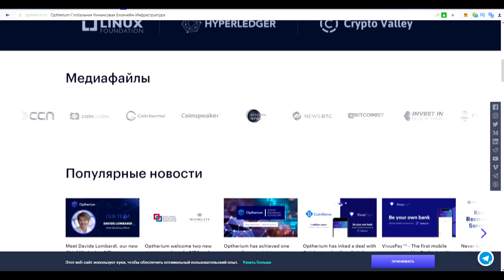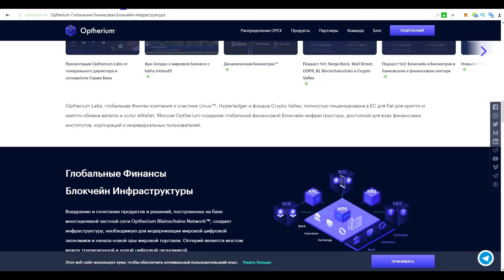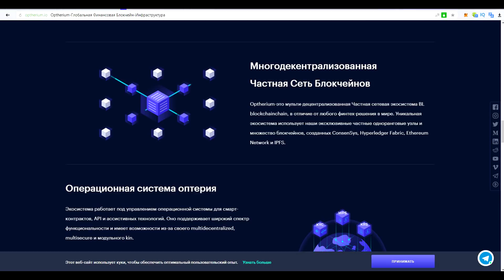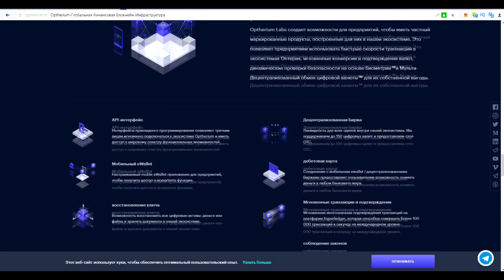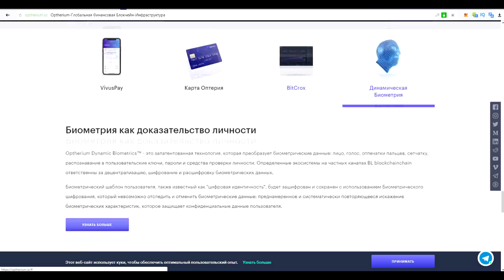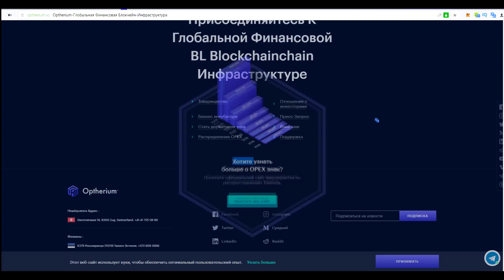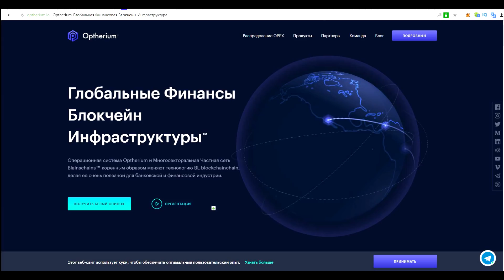Обзор проекта Optherium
bountyhunters nickname: Malorik1313